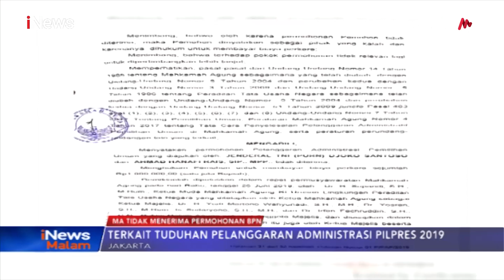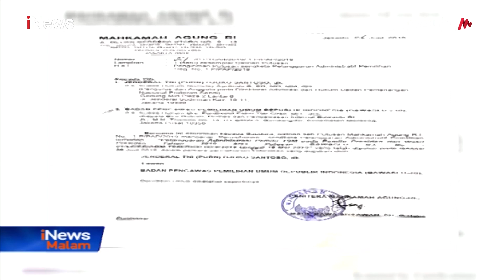MA Tak Terima Gugatan Kubu 02 Terkait Tuduhan Pelanggaran Administrasi Pilpres - iNews Malam 26/06